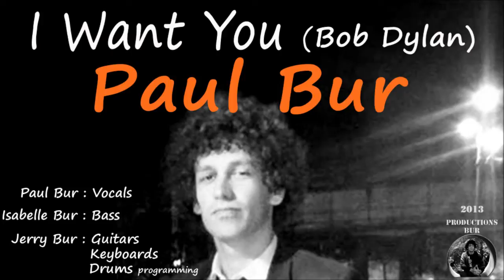I Want You (Bob Dylan) - Cover by Paul Bur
- Paul Bur : Vocals -
- Isabelle Bur : Bass -
- Jerry Bur : Guitars, Keyboards, Drums programming -